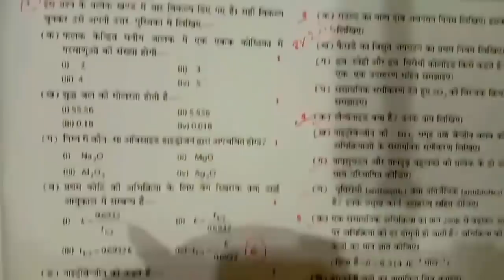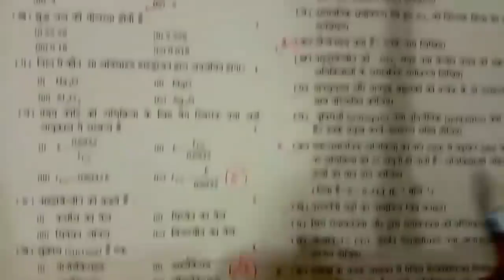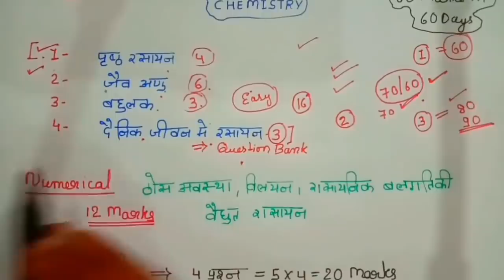Chemistry 2020 का पेपर ऐसा आएगा ,/मात्र 15 दिनों में रसायन विज्ञान की तैयारी कैसे करे,/Class 12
विलयन कक्षा 12 ncert numericals
vilyan in chemistry class 12,
vilyan in chemistry class 12 numericals,
vilyan in chemistry class 12 in hindi,
vilyan in chemistry class 12 ncert

class 12 chemistry general principles and processes of isolation of elements,
class 12 chemistry general principles and processes of isolation of elements revision,
class 12 chemistry guess question 2020,
class 12 chemistry guaranteed questions 2020,
class 12 chemistry general principles,
class 12 chemistry guaranteed questions,